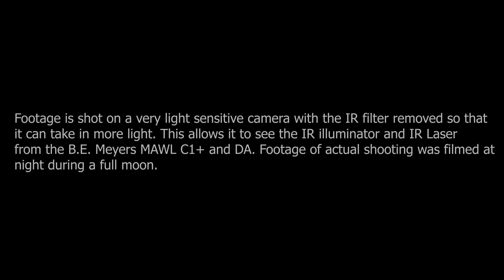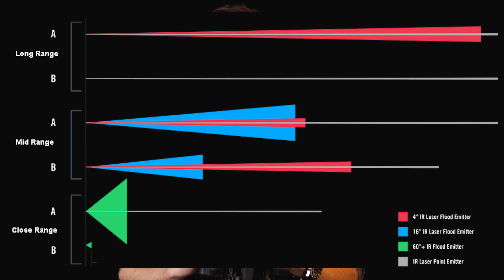B.E. Meyers MAWL, the best IR device for NVG's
LEVIATHAN GROUP
LeviathanPrime.com (Code GT10 at checkout)

Crye Combat Shirt G3

leupold delta point pro

Peltor Comtac headsets

Haley Sling

Arisaka PEQ-15 MOUNT

Surefire Scout

Oakley M frames

Support Garand Thumb!

Camera Equipment--

Panasonic Gh3

50mm lens

lapel mic